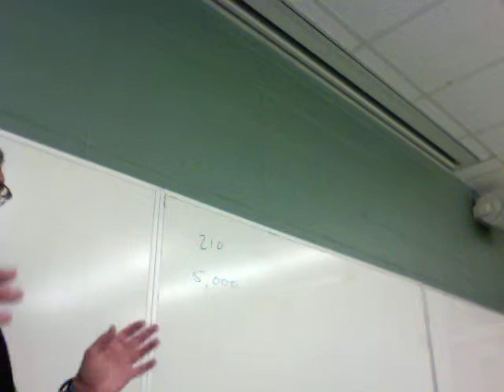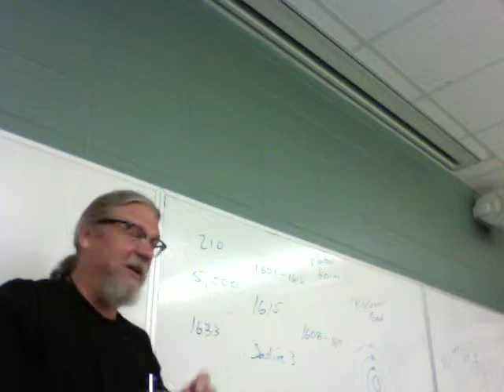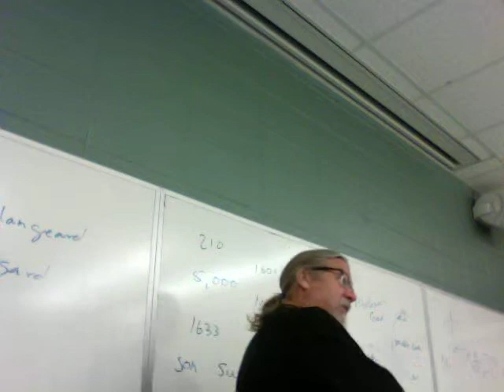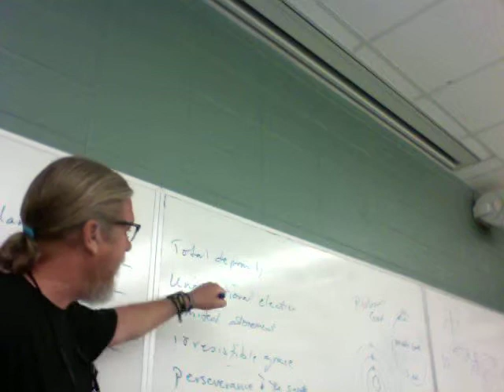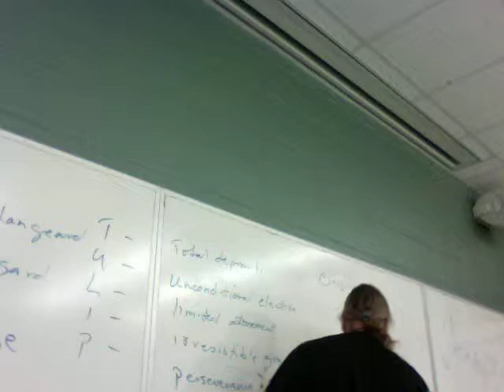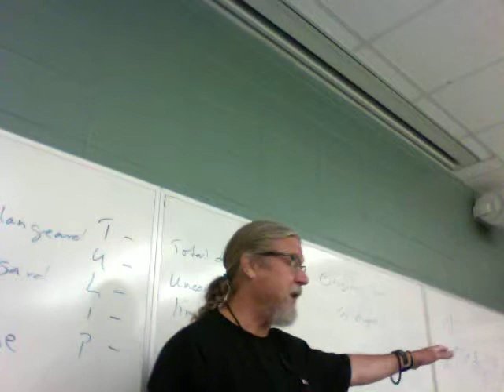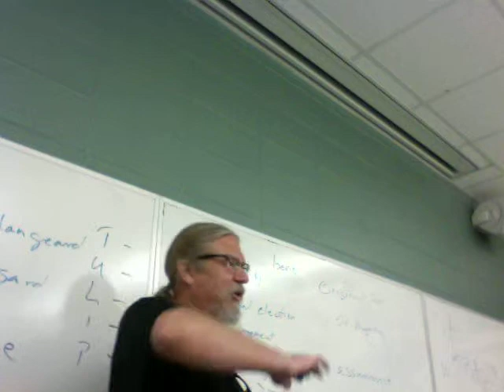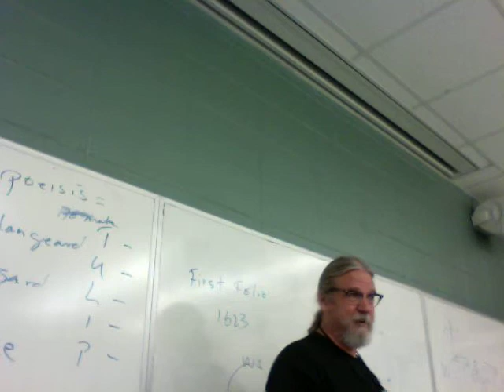John Donne Divine Poems Lecture 2 and Ben Jonson Lecture 1